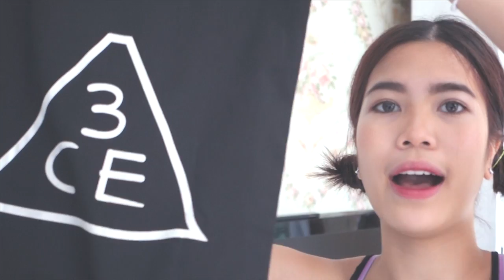Stylenanda yt vdo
This video is about Stylenanda yt vdo